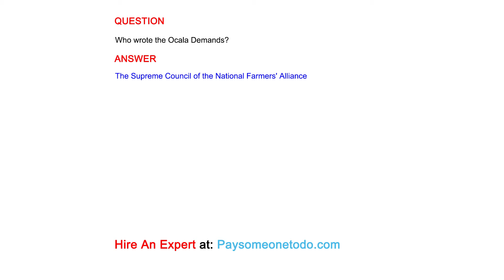Who wrote the Ocala Demands?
QUESTION